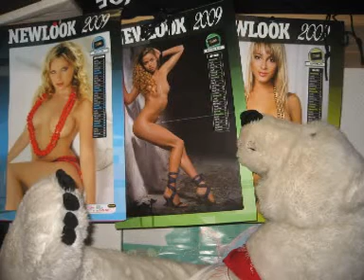Momo à la police